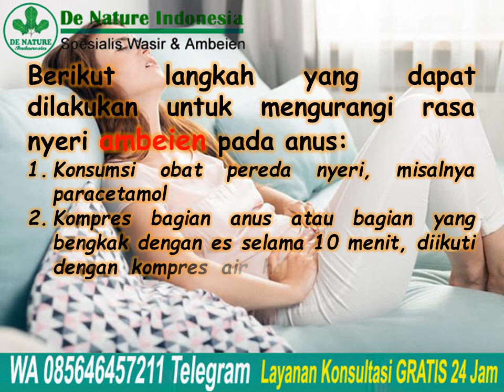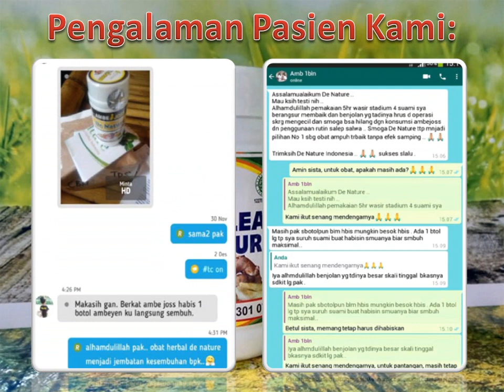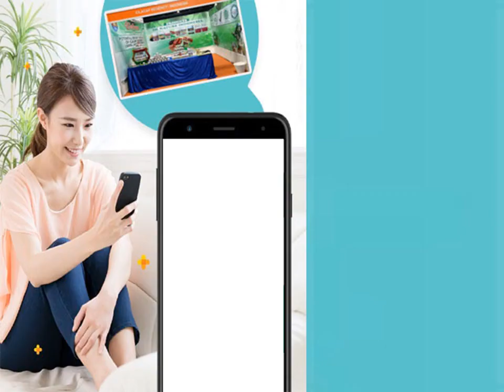Ambeien Luar Yang Bengkak di Sekeliling Anus, Berapa Lama Sembuhnya Dok?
Ambeien Luar Yang Bengkak di Sekeliling Anus, Berapa Lama Sembuhnya Dok? - Ambeien atau hemoroid, merupakan suatu pembengkakan dan pelebaran pembuluh darah balik (vena) pada bagian ujung usus besar dan anus. Terkadang pembuluh
darah melebar dan menipis, sehingga pecah dan timbul perdarahan.

Gejala ambeien adalah sebagai berikut, diantaranya:
-Teraba benjolan pada anus, benjolan dapat menetap, atau hilang timbul tergantung tingkat keparahan ambeien
-Nyeri saat buang air besar
-Perdarahan dari anus atau keluar darah saat buang air besar, berupa darah segar

Konsultasi & Pemesanan
Kontak:
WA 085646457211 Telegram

Semoga bermanfaat.